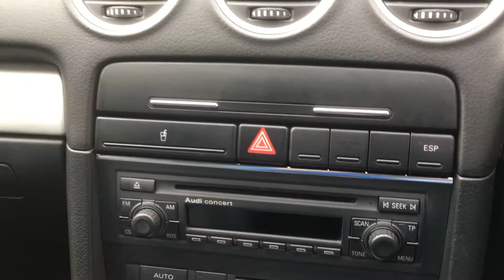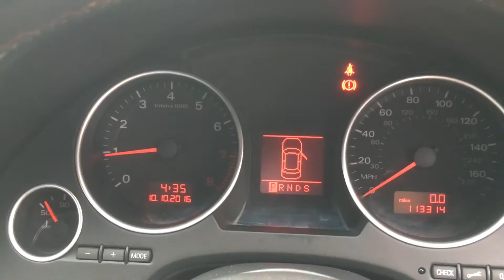AUDI A4 2.0 TURBO S-LINE CONVERTIBLE